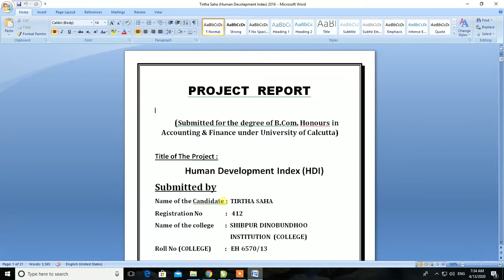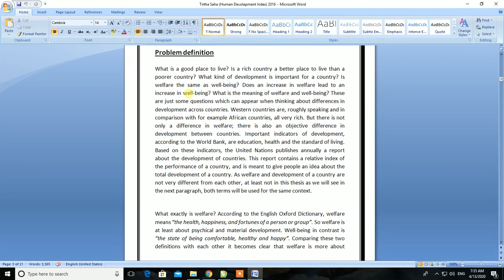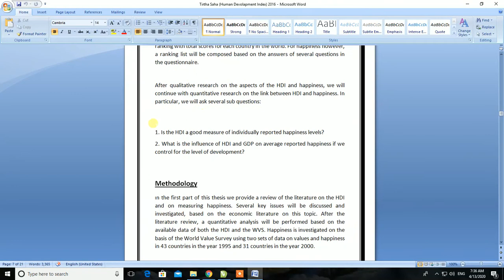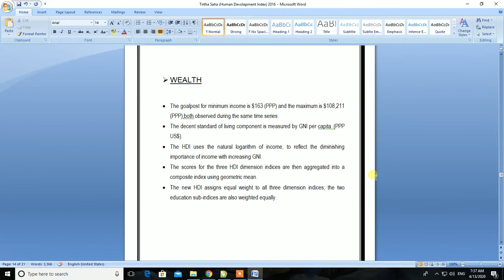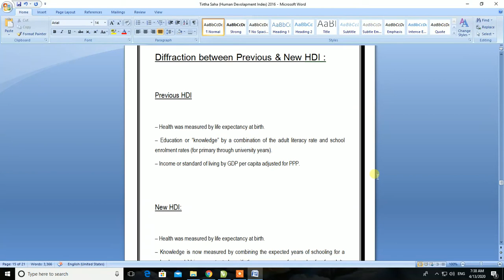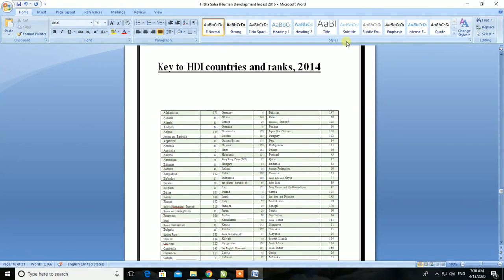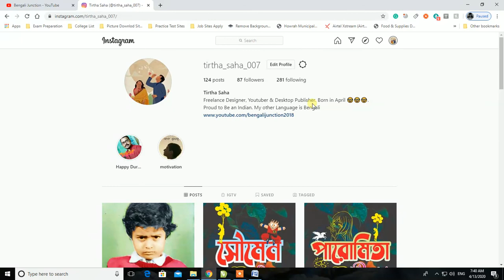University of Calcutta - Accounts Project ( Hons ) - My Hons. Project of 2016 ll Download Link ll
এছাড়া প্রিন্টিং জগতের অনেক প্রকার জিনিস তাও আবার সম্পূর্ণ রূপে বাংলা ভাষায়। কারন বাংলা আমার গর্ব। আমি এছাড়া অন্যান জিনিসের ওপরও ভিডিও বানাই যা অনেক ভালো লাগে তাই এই চ্যালেনটির কোন  পরিধি নেই এটা একটা সীমাহীন খোলো জগৎ তাই বাংলা ভাষাকে আরো সমৃদ্ধ করতে হলে এই ত্যালেনটিকে সাবস্কাইব করুন ও নিজের বন্ধু-বান্ধব, আত্মীয়সজন ও পরিচিত ব্যক্তিদের মধ্যে ছড়িয়ে দিন।